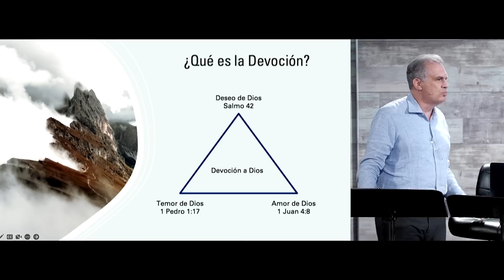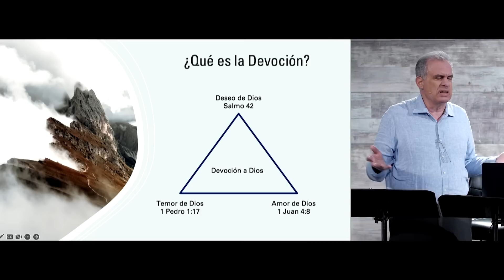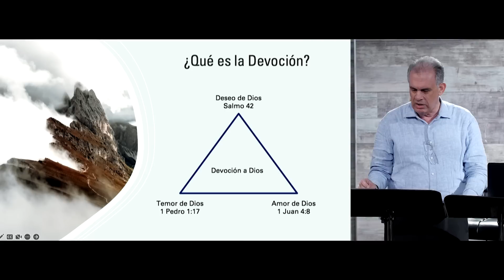La devoción: Aplicación - Pastor Enrique Crespo | La IBI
Segunda sesión de la primera clase del taller "Mente en los cielos, pies en la tierra" impartida por el pastor Enrique Crespo.